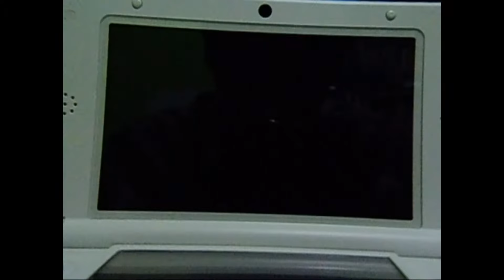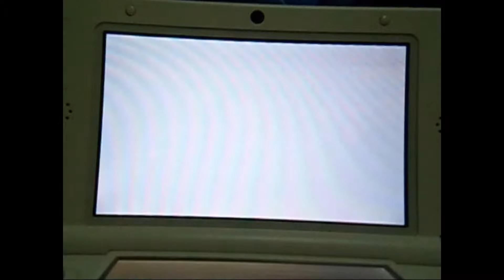[13/29] Pokémon XY Beta Competition Masters Division vs. Joao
This is my battle video in the Beta Competition. For further information about this competition, please refer